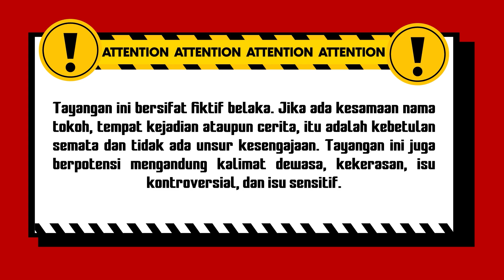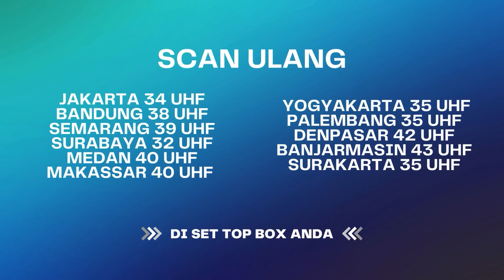Main Jailangkung Demi Lepas Kangen Sama Arwah Ibu Kandung! | BestCut Rahasia Hidup Eps 10 (1/3)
Rahasia Hidup Eps 10 berkisah tentang seorang ayah dengan 2 orang anak  yang hendak menikah lagi dengan teman anaknya sendiri. kedua anak tersebut menolak keinginan ayahnya. Hingga akhirnya si bungsu menemukan jailangkung di rumah tersebut dan berencana memanggil kembali arwah ibu kandungnya yang telah meninggal. Apakah misi si bungsu berakhir bahagia? atau malah berakhir tragis?..

000019
000020